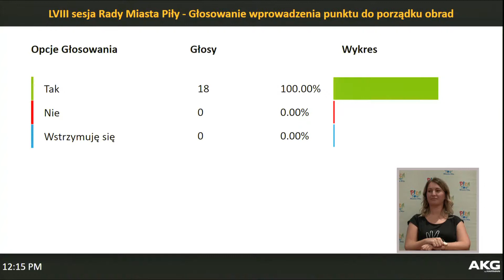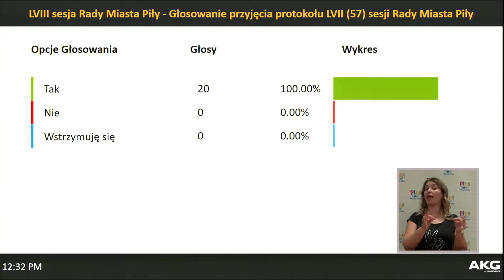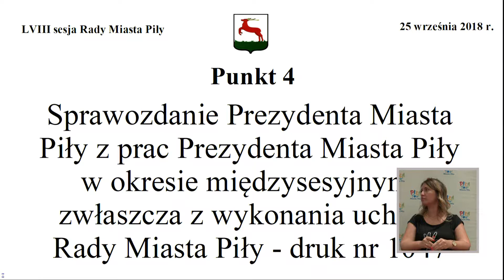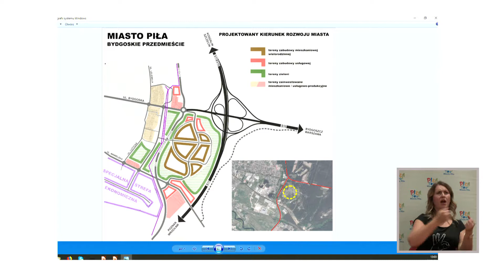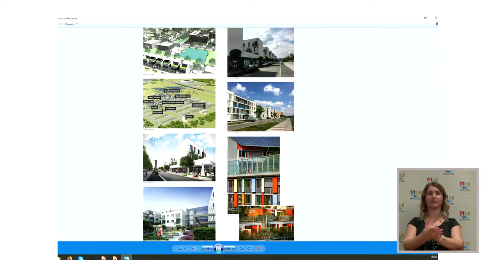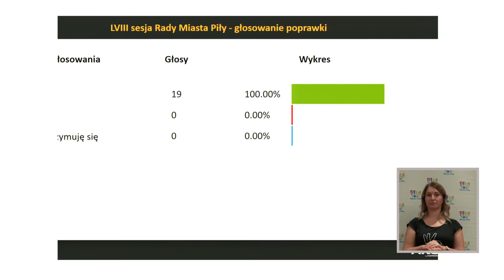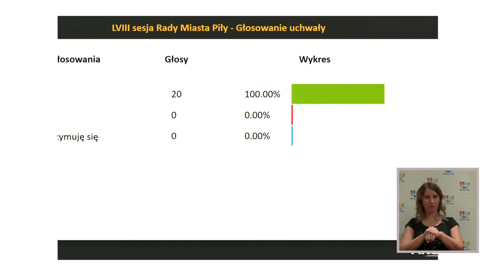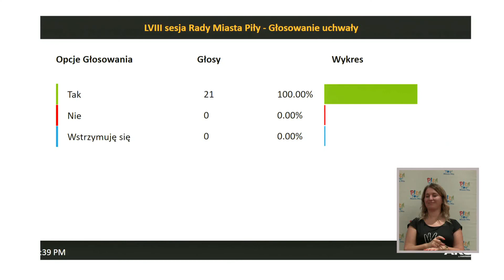2018.09.25 - LVIII sesja Rady Miasta Piły - cz. 1